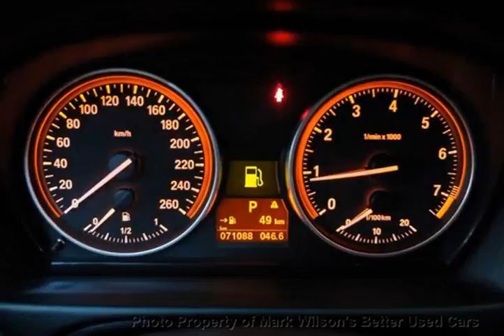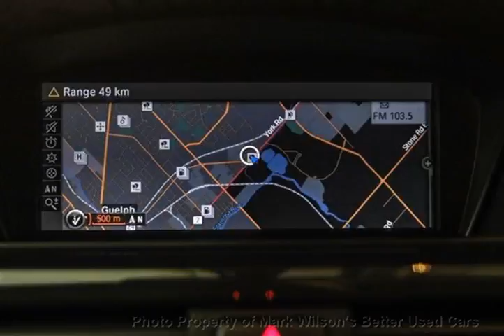Mark Wilsons Better Used Cars - 2011 BMW 328i AWD xDRIVE! NAVIGATION! HEATED LEATHER! SUNROOF! S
Mark Wilsons Better Used Cars - 2011 BMW 328I AWD xDRIVE! NAVIGATION! HEATED LEATHER! SUNROOF! S BA817512